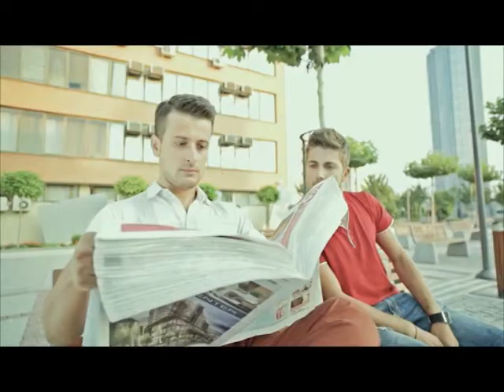KOSOVA SOT PARAL 07 11 13